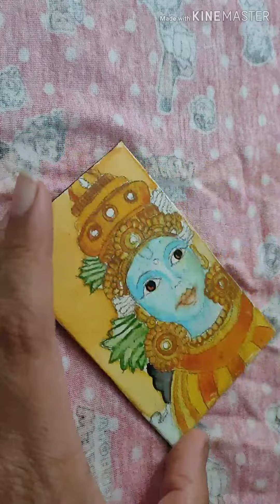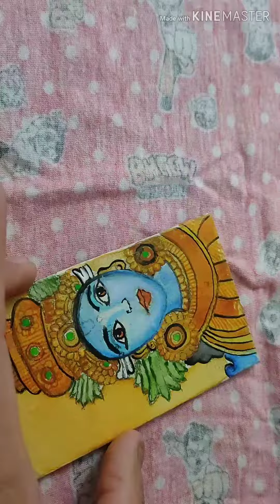how to make Kerala Mural painting | tutorial for beginners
kerala mural painting

kerala mural painting online

kerala mural painting cost

kerala mural painting krishna

kerala mural painting on canvas

kerala mural painting history

kerala mural painting tutorial

kerala mural painting ideas

kerala mural painting peacock

kerala mural painting sale
kerala mural painting outline sketches

kerala mural painting designs

kerala mural painting kathakali

kerala mural painting worksheets printable

kerala mural painting design on shirt

kerala mural painting ornaments

kerala mural painting ardhanari

kerala mural painting images

kerala mural painting tutorial for beginners

kerala mural painting for beginners

kerala mural painting on sarees

kerala mural painting on wall

kerala mural painting techniques

kerala mural painting on pots

kerala mural painting step by step
what has the author eve borsook written

what is the difference between a mural and a paint

what has the author ah-rim park written

what has the author ernst murbach written

what has the author andreas vieten written

what has the author ezio genovesi written

does a mural have to be a painting

what is mural painting

what has the author alessandra zamperini written

what has the author abdel ghaffar shedid written
kerala mural painting

kerala mural painting outline

kerala mural painting youtube

kerala mural painting books

kerala mural painting traces

kerala mural painting collection

kerala mural painting tips

kerala mural painting sarees